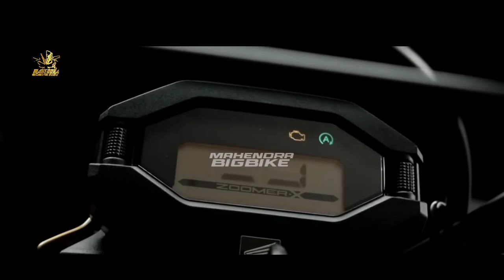KEREN PARAH ❗MATIC BARU HONDA 2023 LEBIH KEREN DARI BEAT DI INDONESIA! NMAX | PCX | AEROX | VARIO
FAZZIO 2023 |